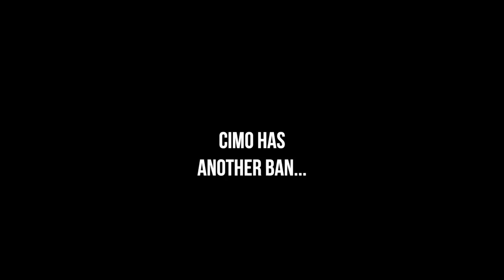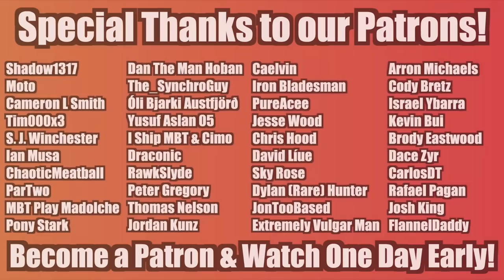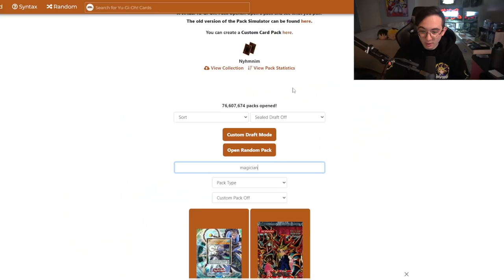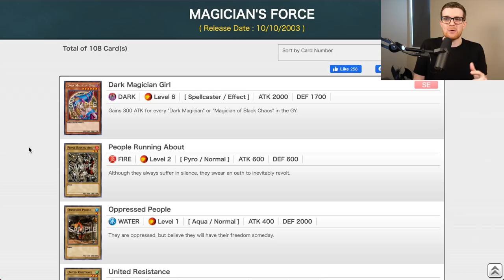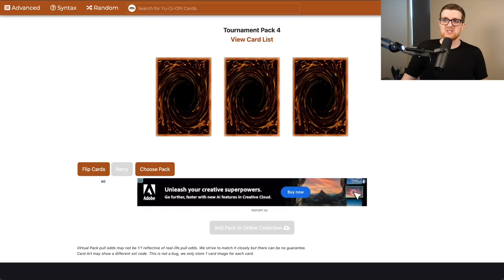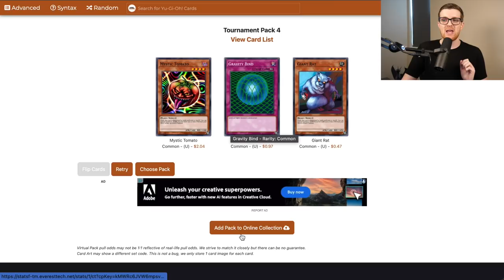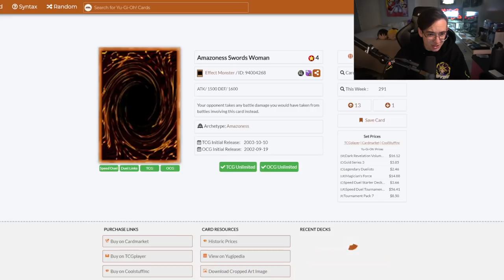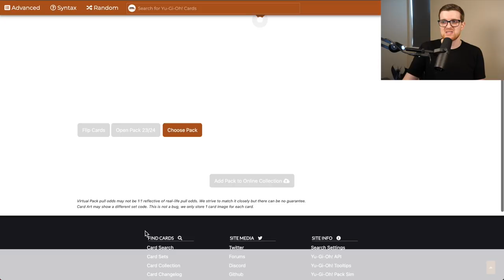Magician's Force | Yu-Gi-Oh! Progression Series 2